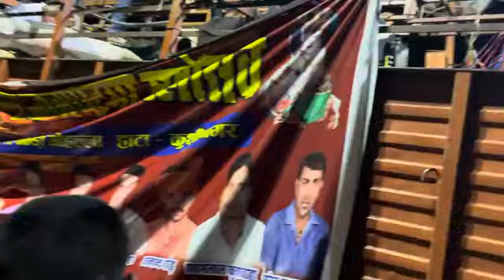Dj new yadav Khalilabad vs rohan basti comptition hata Kushinagar जन्माष्टमी 31 अगस्त #2024